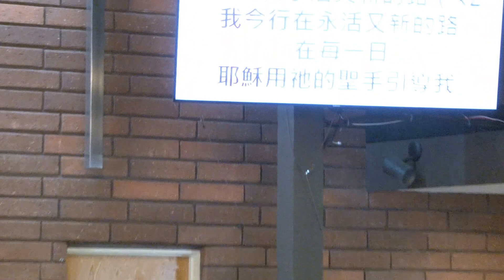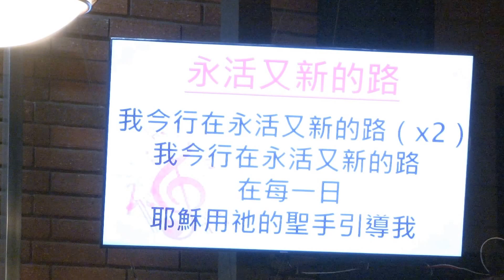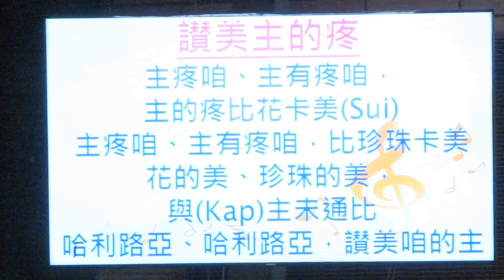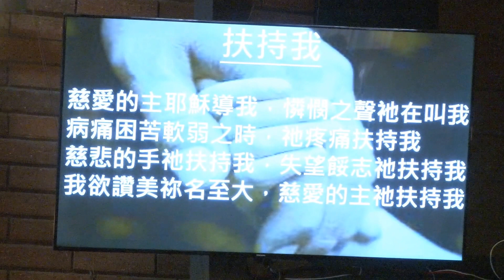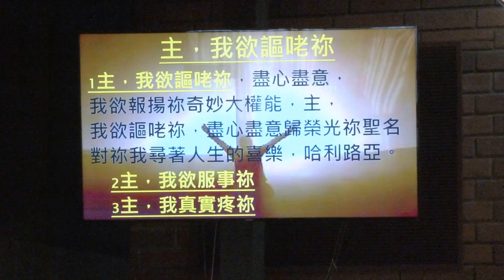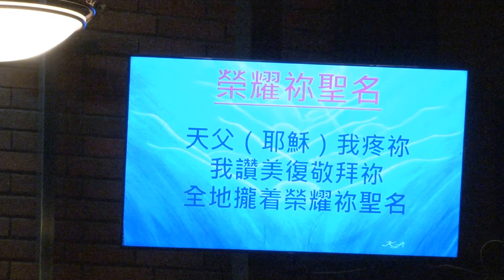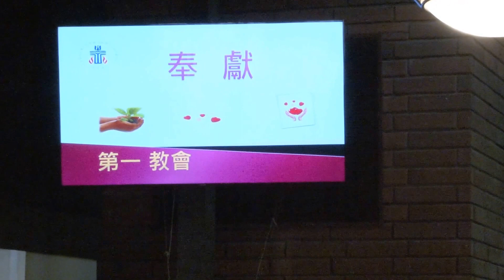TPW-SC / NTPW 2016 婦女會年會開會禮拜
美國基督長老教會 南加州台灣人教會婦女聯合會(TPW )  2016 婦女會年會  9月10日  星期六 8:30AM - 2:30PM 在洛杉磯Hacienda Heights 牧谷基督長老教會舉行。主題 : 北美生活的挑戰與出路 由會長吳美瑩長老主持，  開會禮拜中有詩歌敬拜 由蔡淑理女士及顧蓓寧女士女士帶領。開會禱告  讀經  禮拜 題目:看見, 心動, 行動由TPC 主席張宣信牧師主領。歡迎 介紹 TPW & NTPW 吳美瑩 張愛惠姐妹。奉獻: 第一 教會 。